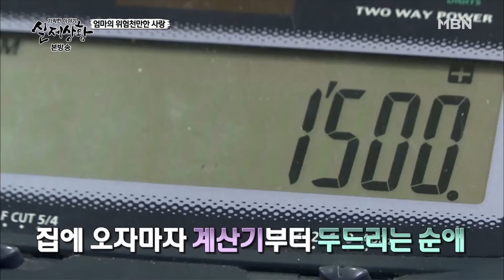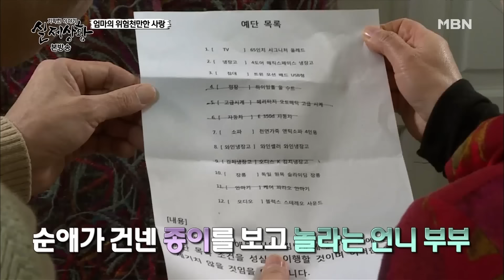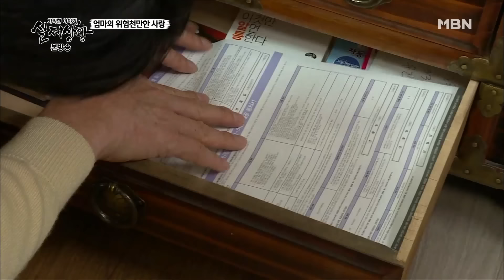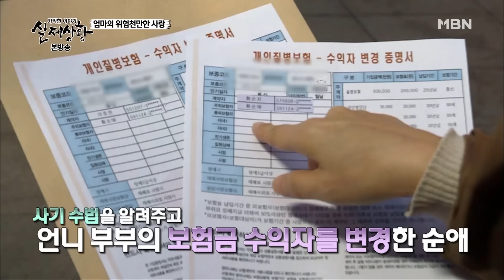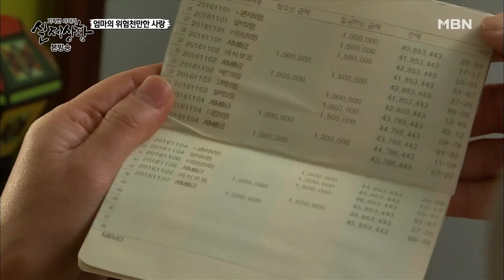[실제상황] 일부러 약을 먹고 병원에 입원하는 여자의 속 사정!? [full영상]